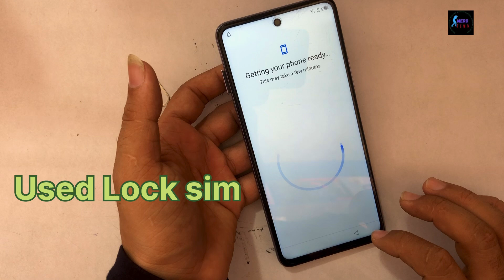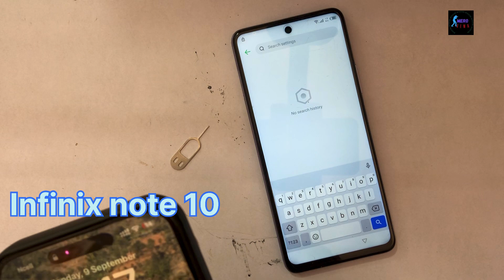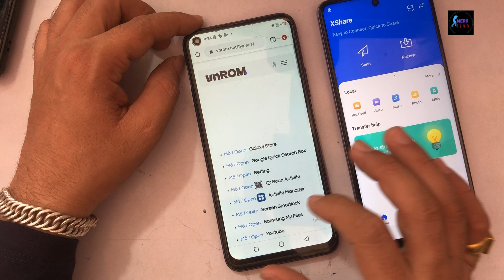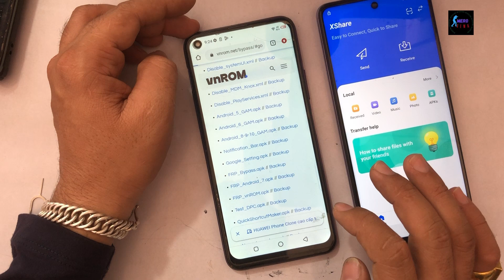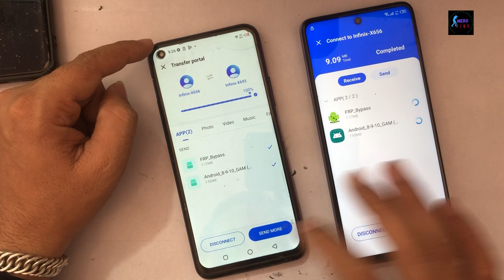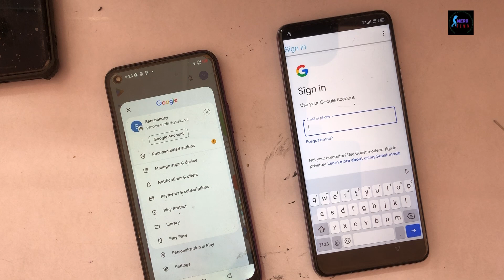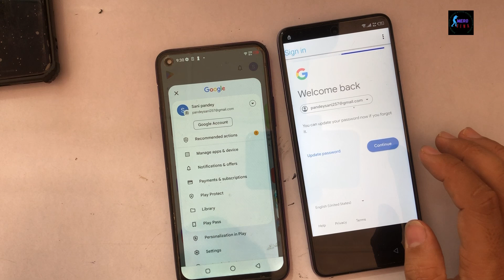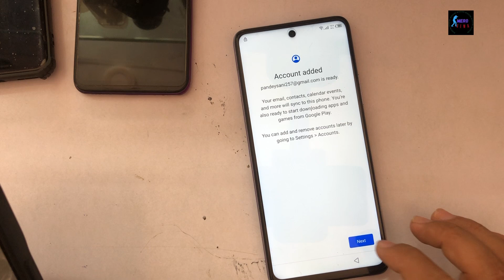How to Infinix note 10 frp bypass Google account unlock#merosewa4k